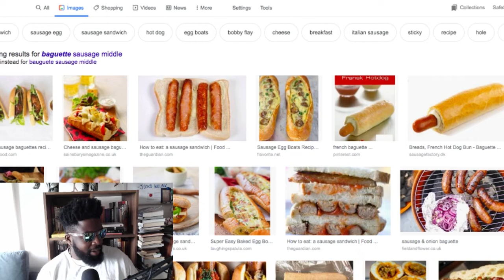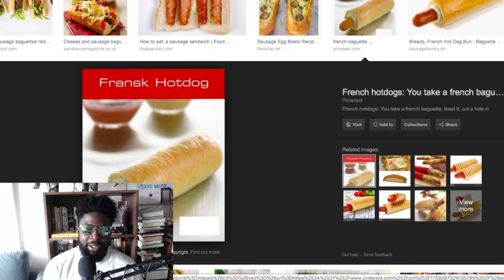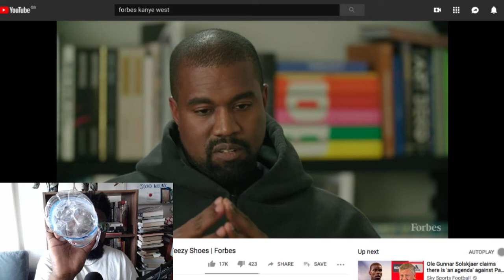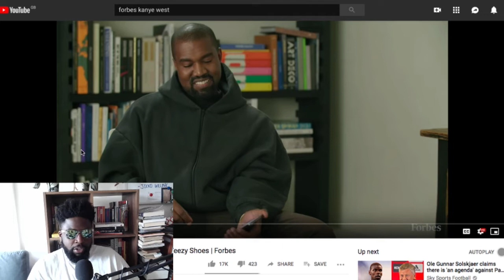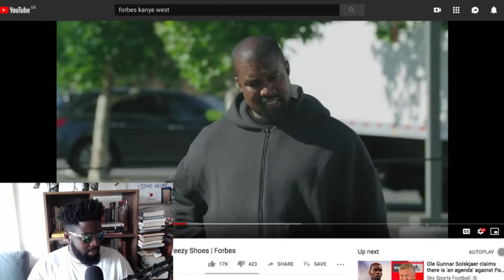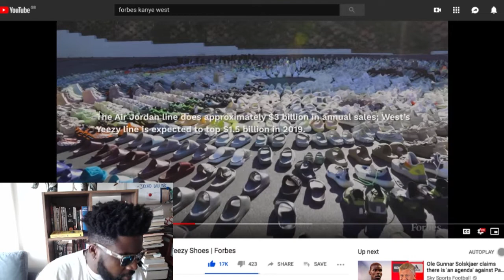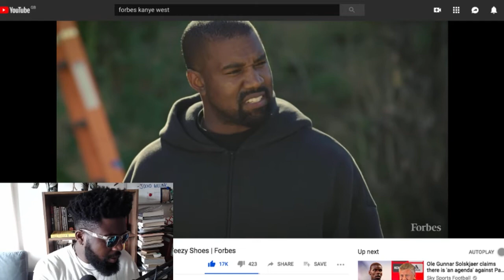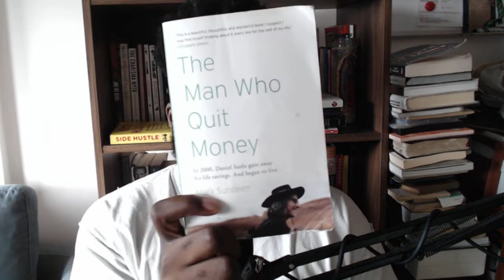The Agostinho Zinga Show #218 | Kanye West the Billionare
Agostinho rambles about battling through tough spells, allergies during the summer, questioning homelessness, book review of 'The Man Who Quit Money' by Mark Sundeen, Forbes profile Kanye West and his brand Yeezy and more...